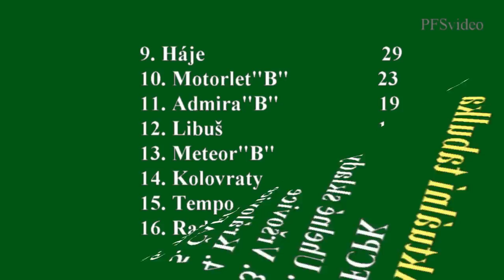Pražská teplárenská přebor mužů 2014/2015 20.kolo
4.4.2015 Střešovice - Vršovice 5:0